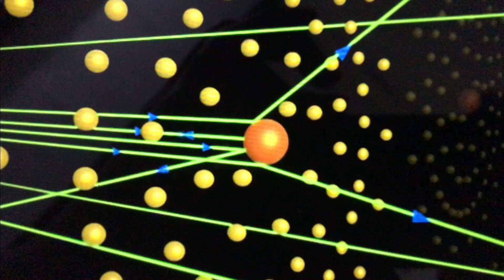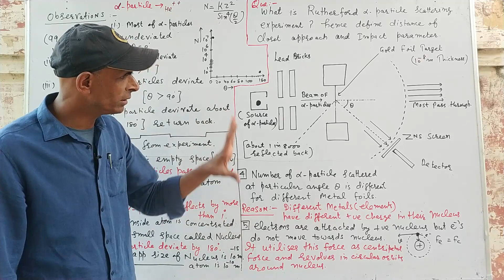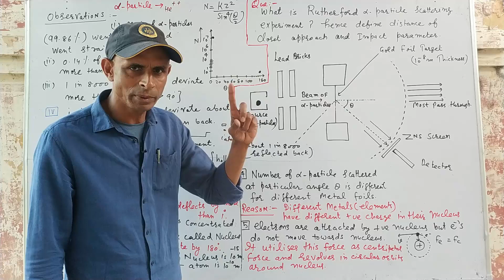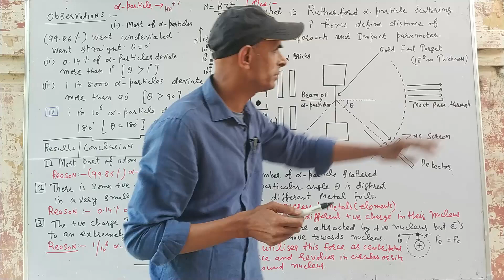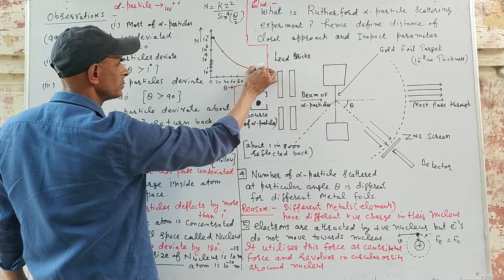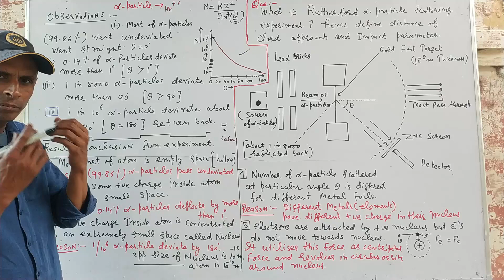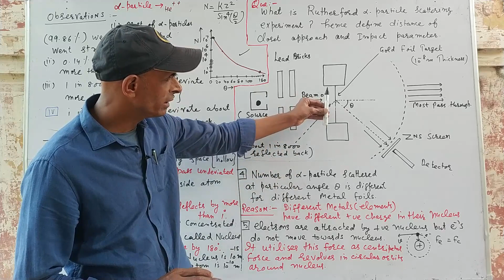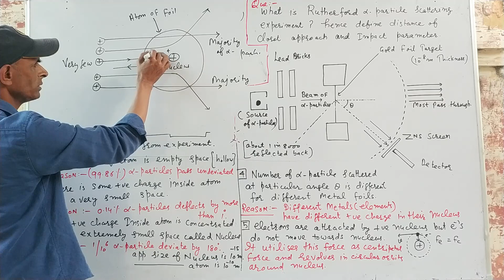Atom , Rutherford alpha particle scattering experiment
Full description of Rutherford alpha particle scattering experiment .